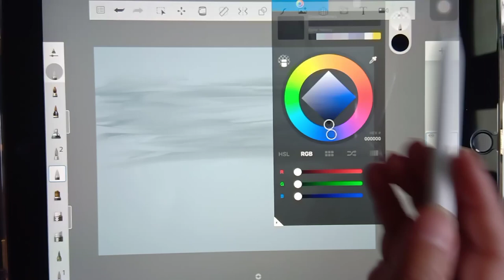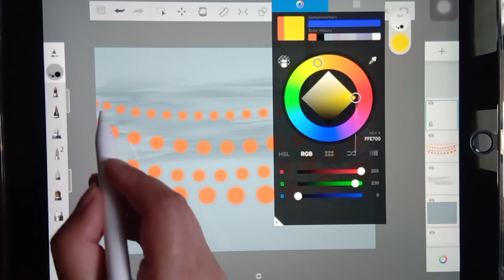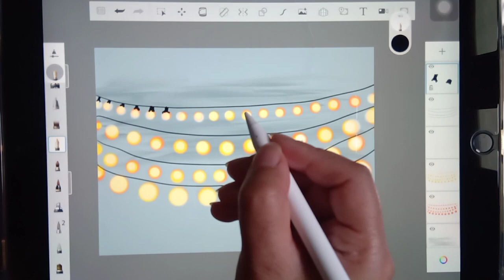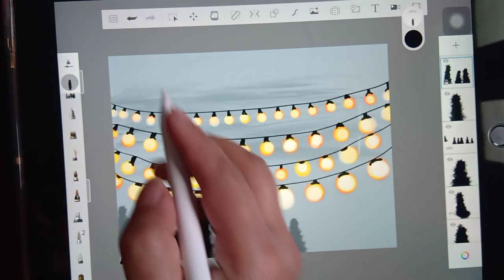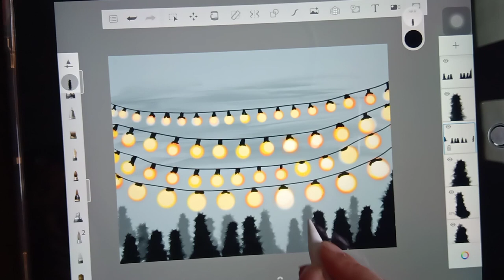Autodesk Sketchbook Tutorial : Illustration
Welcome to our Autodesk SketchBook tutorial where I'll show you how to create stunning night light scenes that will illuminate your artwork! Drawing night lights can add a touch of magic and ambiance to your digital creations, and in this step-by-step guide, I'll walk you through the process.

Vist my Channel for more Queries:

Digital Artwork
Digital Art on ipad
Digital drawing for beginners
Digital Painting
Drawing Apps
Realistic Art
Realistic Vegetables
Realistic Fruits
Pepper Drawing
Red Pepper Drawing
Pepper Art
Digital Canvas
Digital Landscape
Digital Scenery
Digital Brushes
ipad drawing Apps
Painting apps
Procreate Tutorial for Beginners